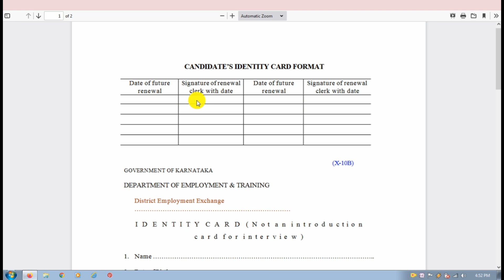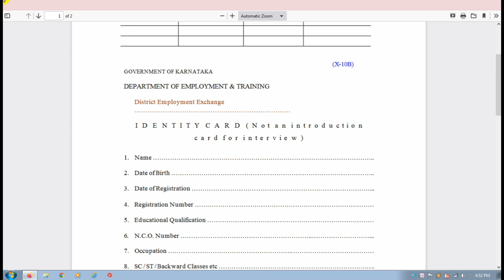EMPLOYMENT EXCHANGES REGISTRATION KARNATAKA